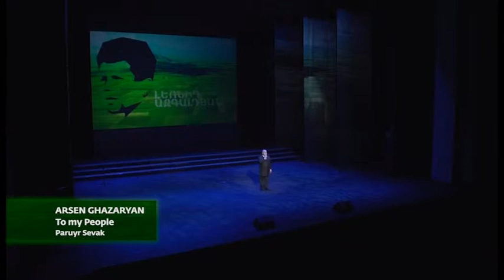Leonid Azgaldyan - Part 1.2 (ARSEN GHAZARYAN - To my people)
Գալա համերգ նվիրված Լեոնիդ Ազգալդյանի ծննդյան 72-րդ ամյակին:

Բաժին 1.2 -  Արսեն Ղազարյան, Իմ ժողովրդին (Պարույո Սևակ)

Gala concert dedicated to Leonid Azgaldyan's 72-th anniversary.
Part 1.2 - ARSEN  GHAZARYAN - To my people (Paruyr Sevak)